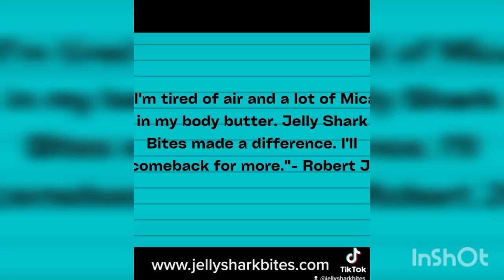$7 Whipped Body Butters!? 🏃Where? | Jelly Shark Bites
Simple Ingredients. Very moisturizing and non greasy. Easy absorb into skin. Try our body lotion today!